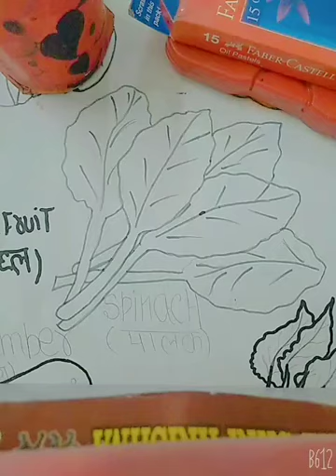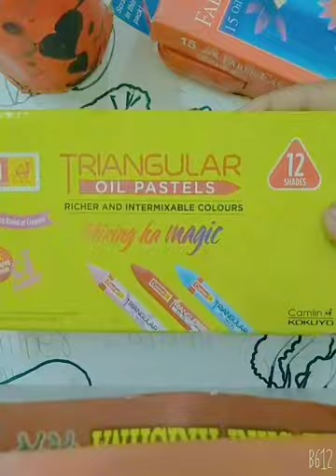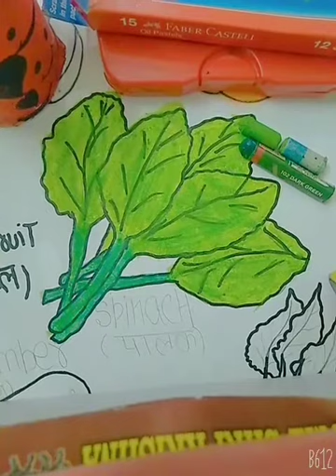now I have draw spinach drawing step by step 😍😍😘😘😘😘😘😘😘🌚🙂☺️🙂😛🙂